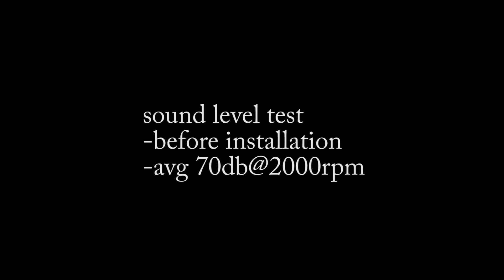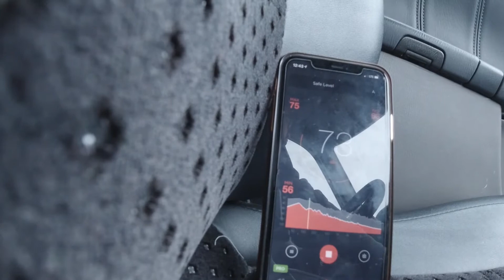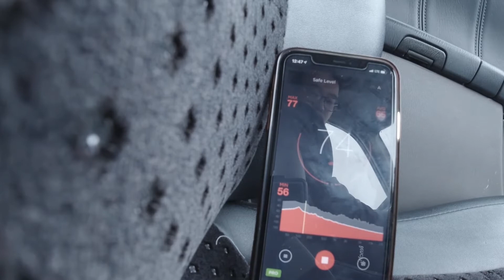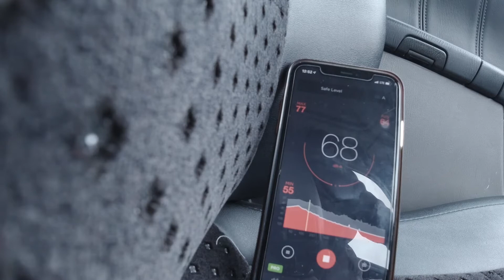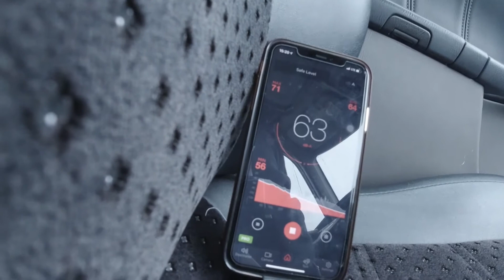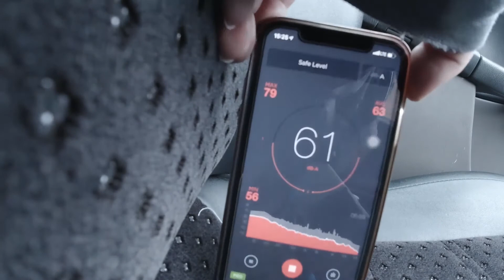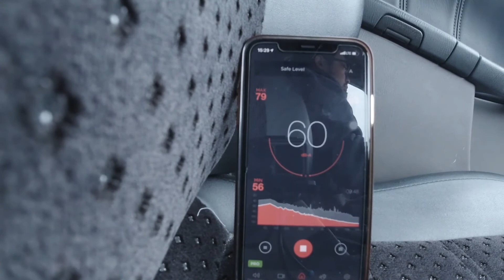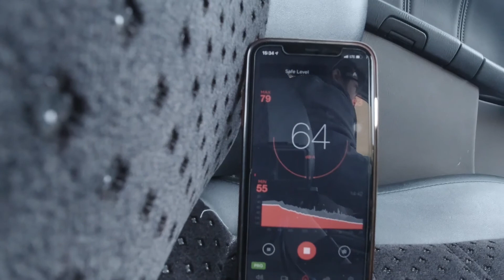sound deadener apply in trunk before and after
for 1999 jdm subaru forester stb.